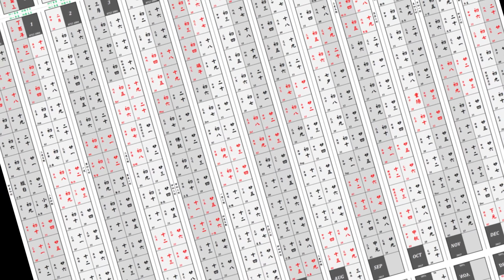10 Interesting Facts You Didn't Know About Taiwan | Taiwan Nightlife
Life In Taiwan, Taiwan Culture, Taiwan Documentary...

10 Interesting Facts You Didn't Know About Taiwan

Trash trucks playing Beethoven, festivals that could be dangerously lethal, and mesmerizing nature make Taiwan a fascinating country. This island nation, often confused with Thailand, is recognized by only 13 countries worldwide. Besides its natural beauty, it has a culturally intriguing structure. Contrary to popular belief, Taiwan is a technologically advanced country and can be considered the world's chip production center.

The name "Taiwan" likely comes from the indigenous tribe called "Tayvoan" living in the southern Tainan region when colonizers set foot on these lands. A significant portion of people still mistakenly think that Taiwan is actually Thailand. As a result, tourists visiting Taiwan often ask questions like "Where are the sandy beaches?" This confusion has even been made by major news outlet CNN in the past.

Now, let's move on to surprising and lesser-known facts about Taiwan, such as the unusual characteristic of having 9.5 hours of education.

After watching this video, we can all agree on how interesting Taiwan is as a country. When we look at the overall picture of Asian countries, it's a consensus that they are culturally quite diverse.